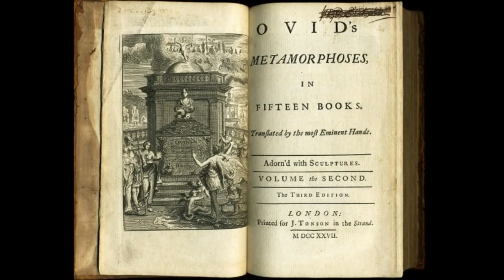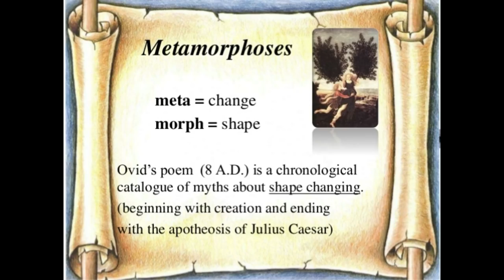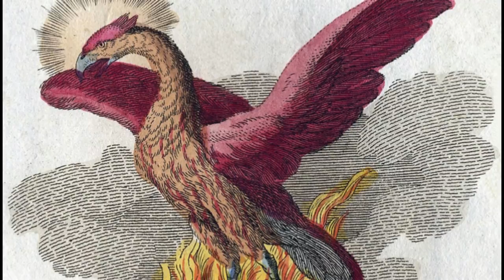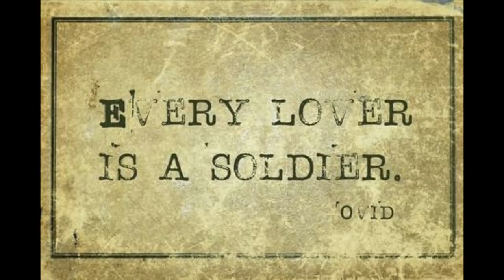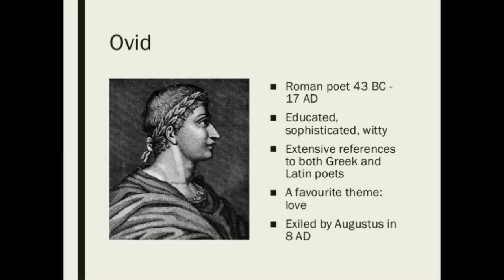Story of Philomela ,Procne,tereus in Bengali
proper noun. Greek Mythology. The daughter of Pandion, king of Athens. She was turned into a swallow and her sister Procne into a nightingale (or, in Latin versions, into a nightingale with Procne the swallow) when they were being pursued by the cruel Tereus, who had married Procne and raped Philomel. While the myth has several variations, the general depiction is that Philomela, after being raped and mutilated by her sister's husband, Tereus, obtains her revenge and is transformed into a nightingale (Luscinia megarhynchos), a migratory passerine bird native to Europe and southwest Asia and noted for its song.